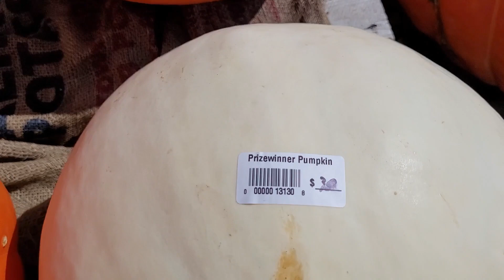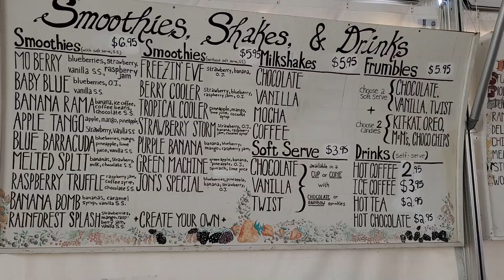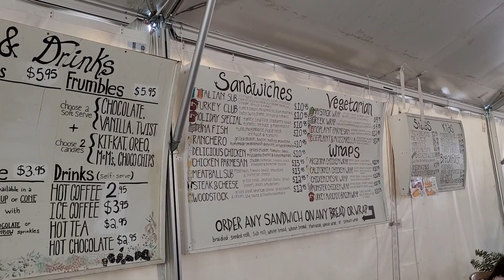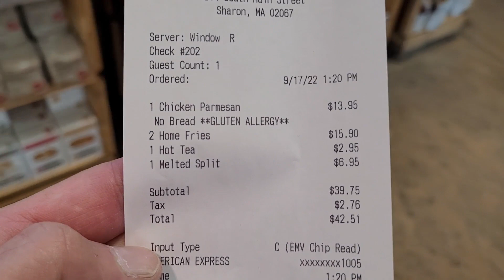США. Поездка на ферму с друзьями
США влог. Лучший отдых - на природе! В субботу с друзьями поехали на ферму. Раньше мы на этой ферме собирали клубнику и персики. Посмотрим, что можно собрать сейчас.
На нашем канале вы найдете много интересных видео о нашей жизни в Америке, о шопинге, о поиске жилья и работы, об американской школе, об отдыхе и многом другом!